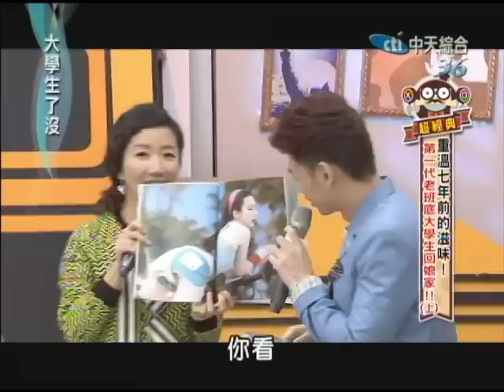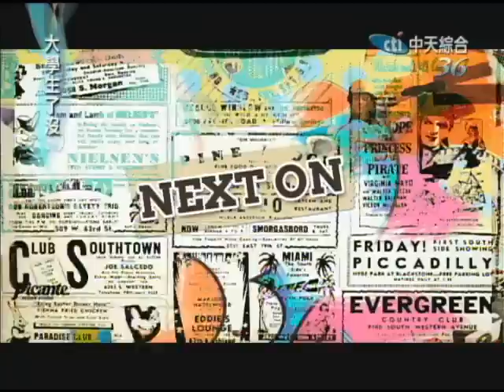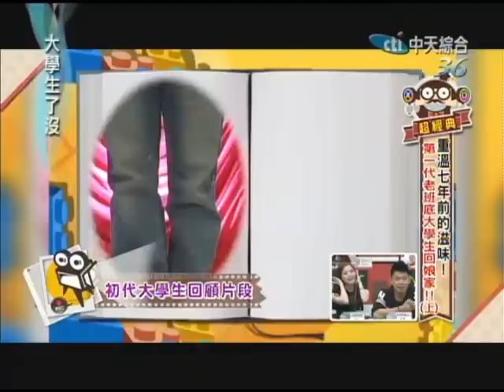2014.09.29大學生了沒完整版 第一代老班底大學生回娘家《上》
大學生了沒於2007年7月開播至今已有7年之久，而其中的班底也有約277人之多。今年適逢中天電視台開台20週年，節目中也來了20位畢業生回娘家，要跟我們一同歡慶這值得紀念的日子。
男畢業生：花花(模仿高手)、夏和熙(賤嘴班長)、小新(大學梗王)、大亨(大學性戰士)、桃利煬(搖滾小帥哥)、尹傑(神之領域)、少年(A片始祖)、小胖(碎話達人)、小光(老派高材生)、哞(公幹標靶)
女畢業生：小優(臭頭女王)、張艾亞(馬場大亨)、茵茵(劈腿女王)、莉紋(死要面子)、LOLITA(鼻音高手)、大元(女神始祖)、MOMO(夜叉之王)、小ㄅ(尷尬始祖)、依人(肚皮舞女王)、夏語心(舞蹈甜心)